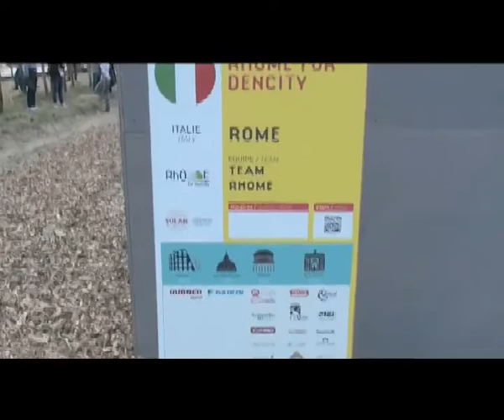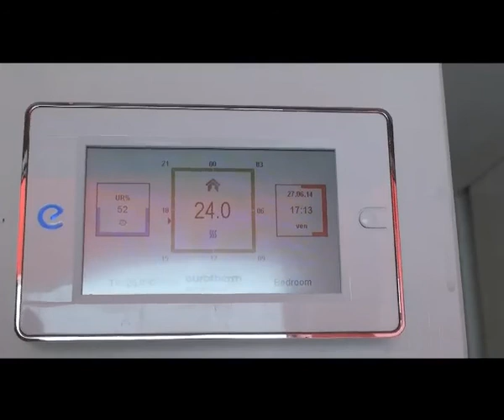Italia campione del mondo in architettura 'green', vince il SDE 2014...